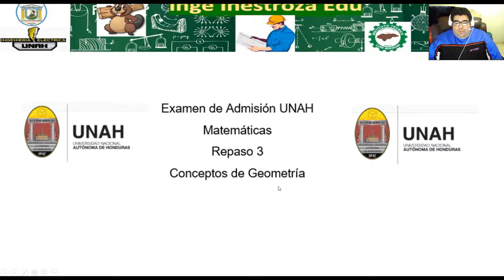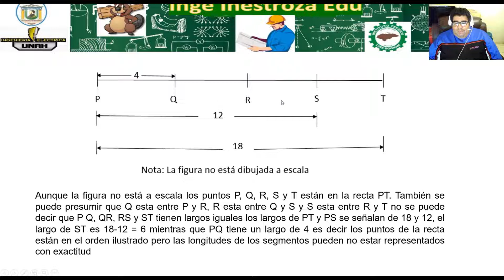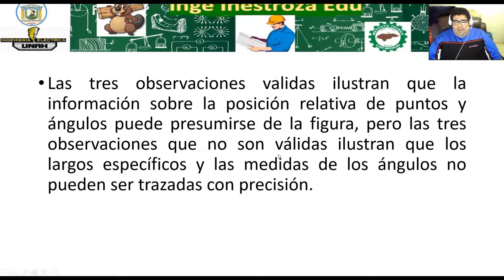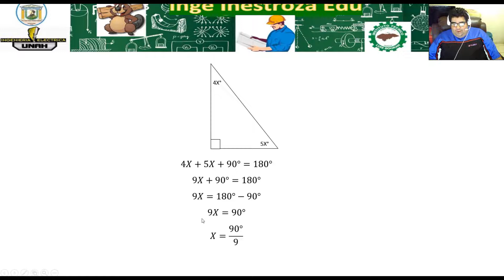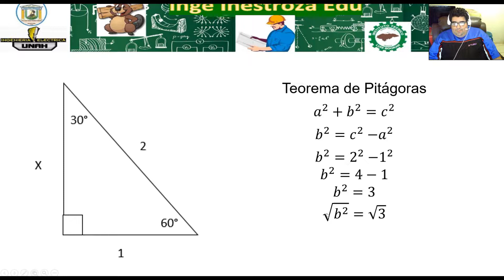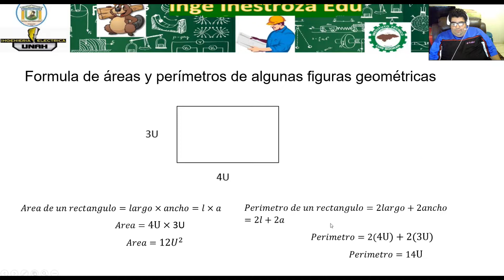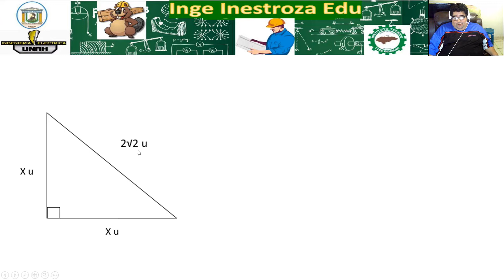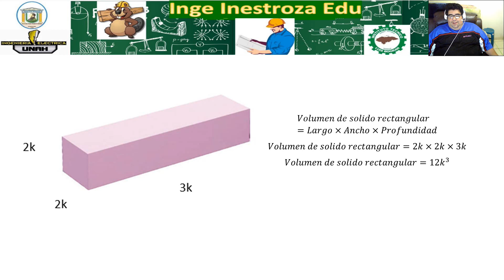Examen de admisión UNAH Matemáticas E3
En el presente vídeo estudiaremos la sección de geometría del examen de admisión de UNAH

SKYPE
serteekhn